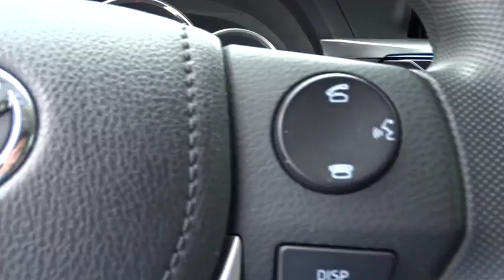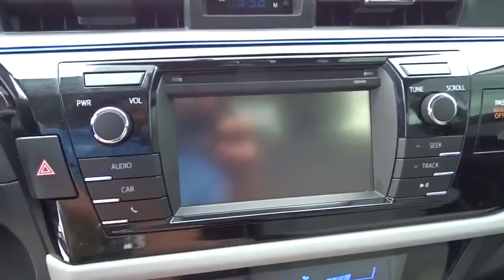2015 Toyota Corolla Fort Lauderdale, Plantation, Weston, West Palm Beach, Miami, FL U081889A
2015 Toyota Corolla
2015 Toyota Corolla LE ECO Plus wCam - Stock#: U081889A - VIN#: 2T1BURHE0FC251181

Gunther VW
1680 South State Road 7

Rendered with bold sophistication, our One Owner 2015 Toyota Corolla LE ECO Plus shown in Slate Metallic is eager to save you money at the gas pump. Under the stylish hood of this peppy sedan is a 132hp 1.8 Liter 4 Cylinder that features a Valvematic system with variable intake valve lift and timing for ultimate fuel economy. It is paired with a seamless shifting CVT to reward you with an incredible 42 mpg on the open road as well as a serene, comfortable ride.  Now with a more modern stance, as well as fog-lights, a rear spoiler and enhanced aerodynamics, the exterior of the LE ECO Plus is a perfect balance of style and efficiency. The attractive metallic-accented interior boasts even more legroom than before with technology that is straightforward and user-friendly. You'll appreciate key-less entry, heated mirrors, cruise control, and a 60/40-split-folding rear seat. A prominent touchscreen display acts as your personal command center, while Bluetooth, iPod connectivity and steering wheel mounted audio controls are also handy.   Have peace of mind knowing that you and your loved ones will be kept out of harm's way with a rear view camera, stability control, anti-lock brakes and airbags. Driving this car may be the best decision you've made all year!